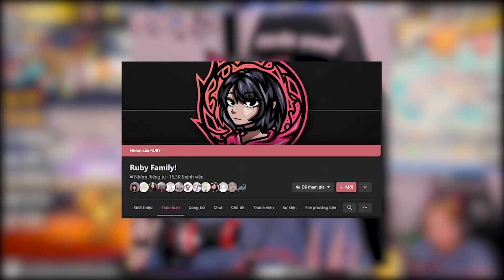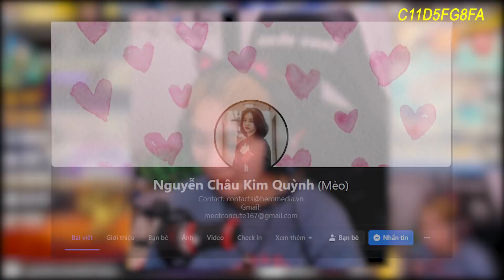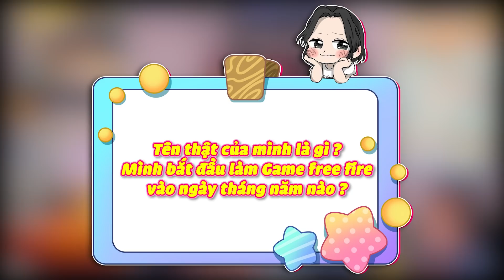Ruby Quyết Định Rời QUÂN ĐOÀN Chỉ Vì Lí Do Là ???